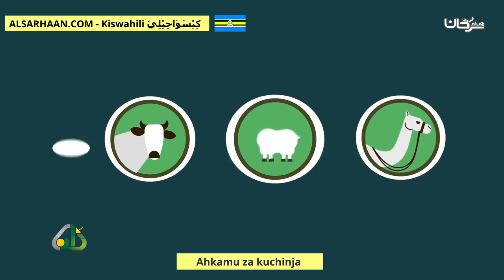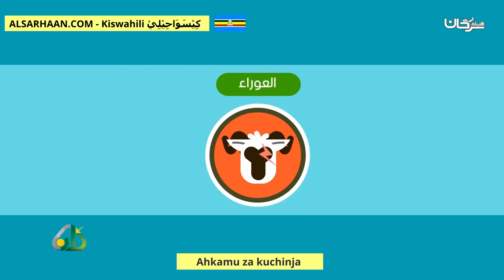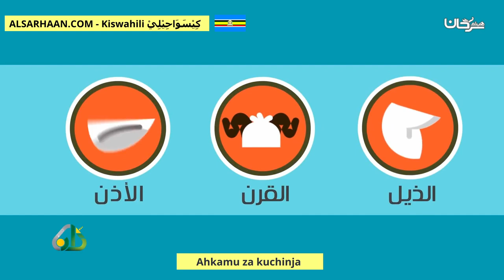Ahkamu Za Kuchinja أحكام الأضحية سواحلي